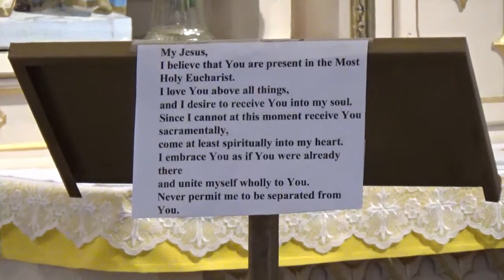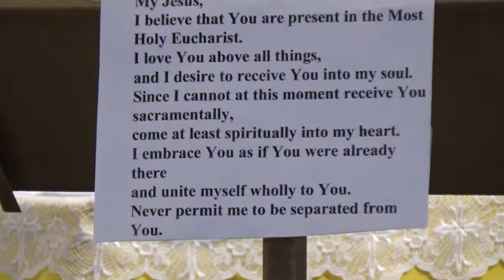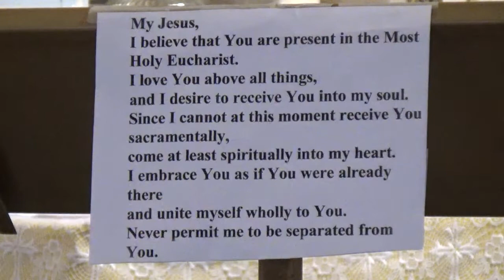May 9, 2021 - The Sixth Sunday of Easter